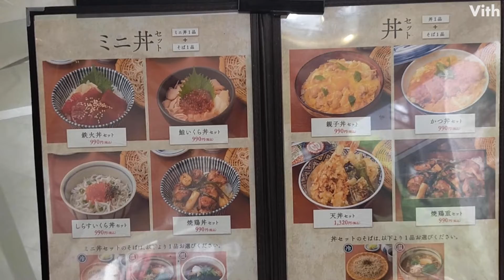東京・文京区にある魚が新鮮で美味しい料理を食べられるお店【築地日本海 茗荷谷店】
東京・文京区にある魚が新鮮で美味しい料理を食べられるお店です。

住　　所：東京都文京区小日向4-6-8 茗荷谷駅ＭFビル B1F